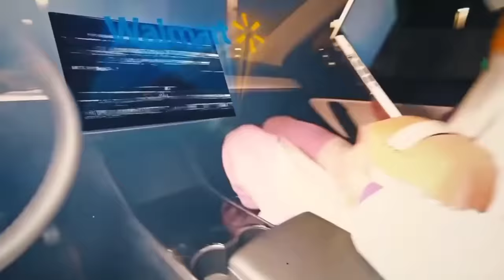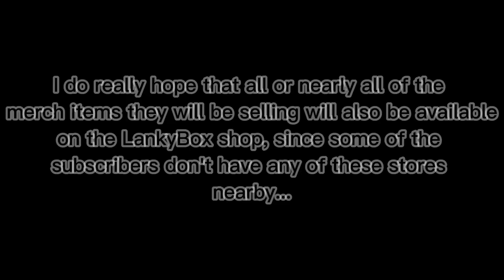LANKYBOX MERCH WILL BE AVAILABLE IN WALMART AND TARGET?!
Or
Else
No
Pizza

Go grab some merch on Lankybox shop